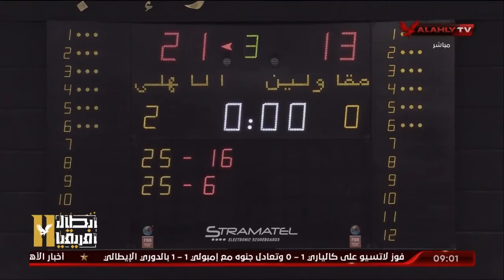محمد الحسيني - مدرب الفريق الأول لرجال الكرة الطائرة يتحدث عن بدايته مع النادي الأهلي